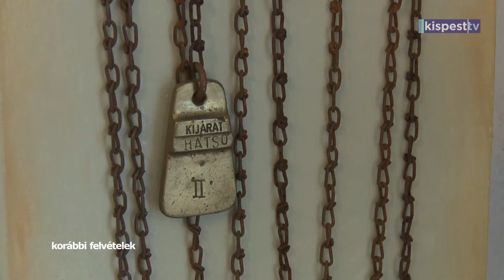2022.07.15. Elhunyt Harasztÿ István (Édeske)